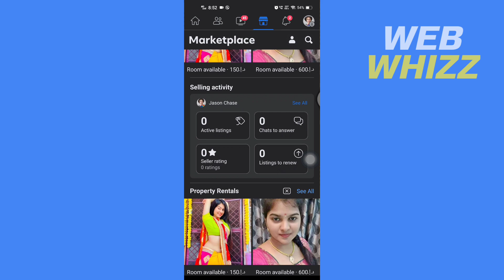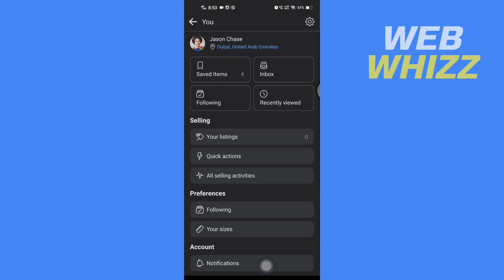How to Remove Saved Items on Facebook Marketplace - Easy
How to Remove/delete Saved Items on Facebook Marketplace